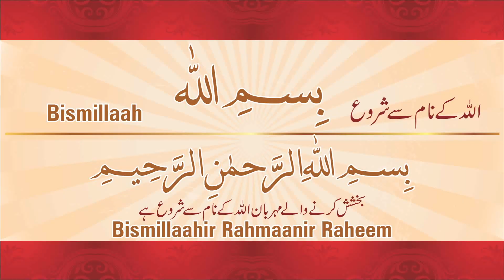Dhanpne Ke Liye Khane Pine Ke Bartan Par Koi Dhakkan Na Hoto Koi Chiz Ko Aadhi Rakh De By Faiz Syed